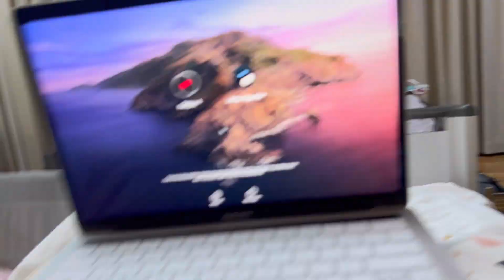MOHON DOA NYA YA SEMUA..